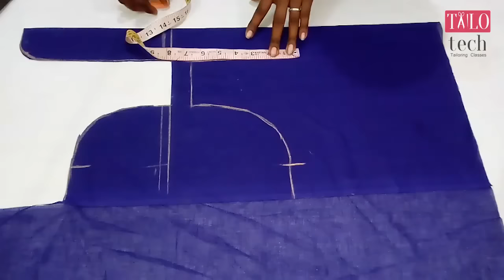Back Hook Blouse Cutting and Stitching | Back Open Blouse | Back Button Blouse Tailoring Class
Back Hook Blouse Cutting and Stitching Tailoring Class learn how to Cut Back Open Blouse easy and simple method Back Button saree Blouse Perfect Cutting and Stitching Tailoring Class in Tamil